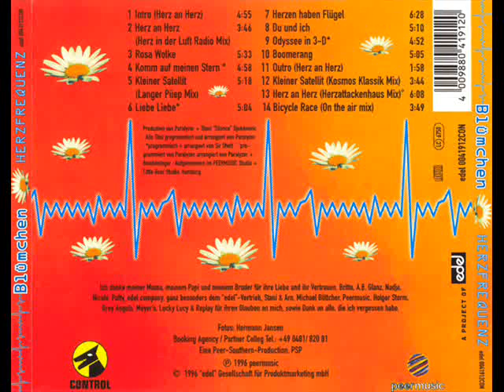Blümchen - Odyssee in 3-D